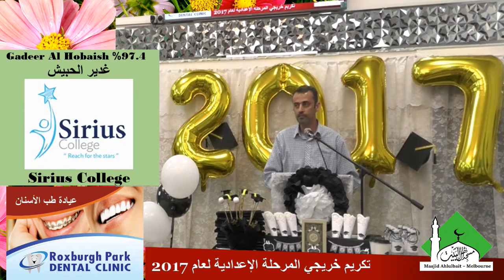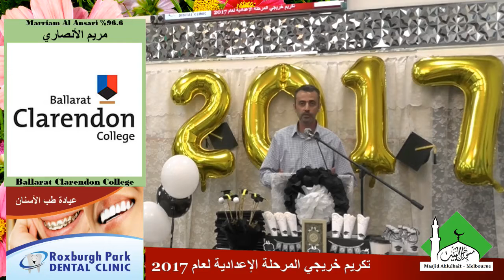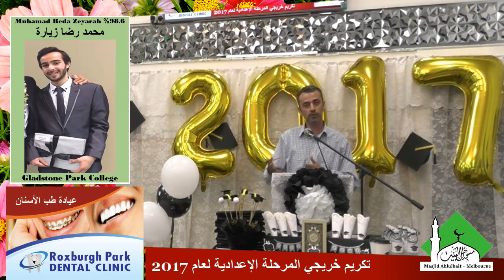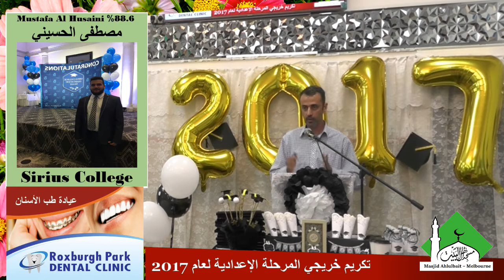حفل تكريم خريجي الإعدادية 2017 في مسجد أهل البيت: كلمة الحاج صلاح باللغة الانكليزية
20/1/2018